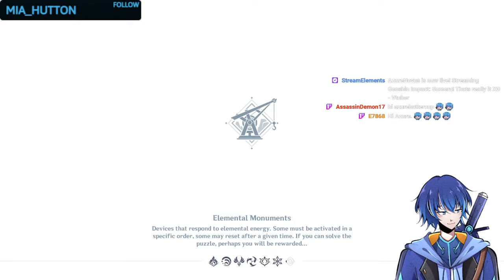Starting Sumeru! The 4th Region! Genshin Impact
Version 3.0 is finally out!